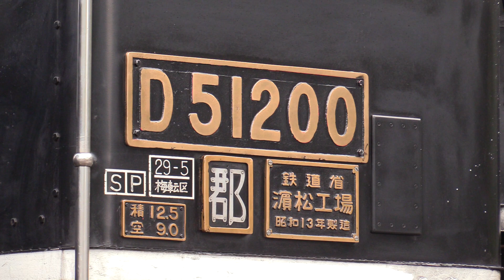SLクリスマス号 D51200号機お疲れ様！山口線への応援無事完走へ 2020.12.19.20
12月下旬毎年恒例の山口線SLクリスマス号が今年も運転されました。

D51200号機にとってC571号機故障の応援で山口線へ緊急出発してから最後の仕事となります。
残念ながら雪はありませんでしたが、D51200号機は猛烈な煙を上げながら全般検査前最後の仕事を迫力の走りでこなしていました。

お正月恒例の津和野稲成号がDD51型ディーゼル機関車牽引となっている為、山口線のSL列車はしばらくお休みとなります。

梅小路から山口線へ突然行く事となり心配でしたがD51200号機無事最後まで走り終えました。